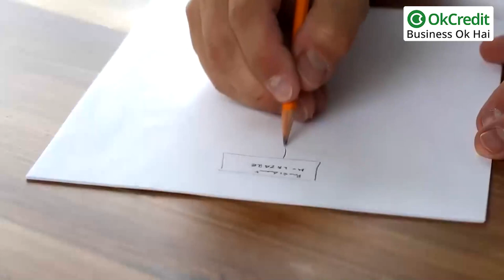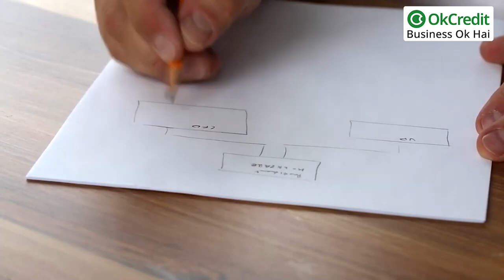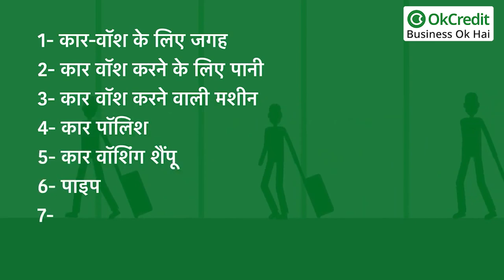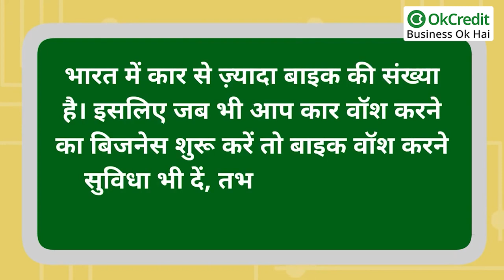How to Start Car and Bike Wash Business | Car/Bike Washing Business Kaise shuru karein? | OkCredit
गाड़ियां जब नई होती हैं तो एकदम साफ-सुथरी और चमकदार दिखाई देती हैं। लेकिन जैसे जैसे यह पुरानी होती जाती हैं, या अधिक इस्तेमाल में लाई जाती हैं तो उसमें विभिन्न प्रकार की गंदगी जमने लगती है। ऐसे में कार मालिक को उसे साफ करने के लिए गाड़ी धोने वाली दुकान पर ले जाना पड़ता है।
यदि गाड़ी धोने वाले अपना बिजनेस हाईवे पर खोल लें तो लोगों को कहीं दूर नहीं जाना पड़ेगा और वो हाईवे पर ही अपनी कार को वॉश करने के लिए दे देंगे। इस प्रकार अन्य जगहों की तुलना में हाईवे पर कार वॉशिंग बिजनेस ज्यादा चलेगा।
चलिए जानते हैं कि कैसे आप  हाईवे पर गाड़ियां धोने का व्यापार शुरू कर सकते हैं, जिससे आप कर सकते हैं हर महीने अच्छी खासी कमाई |